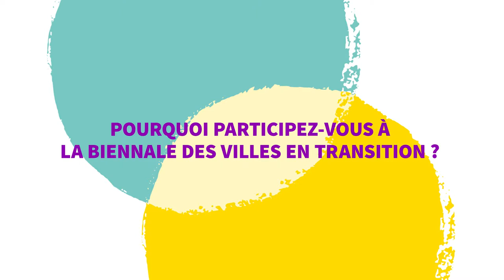[BIENNALE 2019] Interview de Mariana Mota